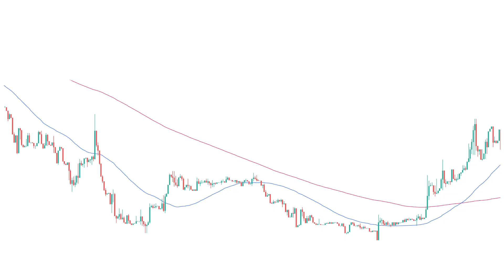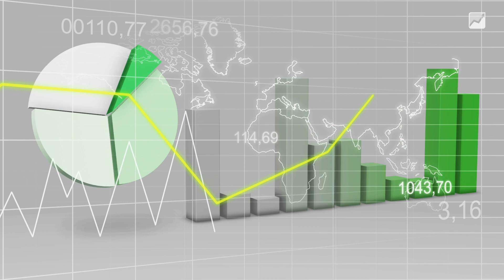MOYENNES MOBILES : comment les utiliser en TRADING ?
↓ PLUS D'INFOS ↓

La moyenne mobile est en effet un des nombreux indicateurs utilisés dans l’analyse technique. Elle permet de mettre en avant la direction et l’évolution d’un actif, une bonne interprétation peut donc aider à la prise de décisions avisées en matière de trading.
Comment les interpréter ? Comment les utiliser dans votre trading ? Découvrez des éléments de réponses dans cette vidéo !

Chapitres :
00:00 : Introduction
00:43 : Définition d'une moyenne mobile
01:27 : Différents types de moyennes mobiles
03:05 : Comment interpréter les moyennes mobiles
04:06 : Associer à d'autres indicateurs
04:56 : En résumé

2️⃣ TRADER RENTABLE : Doubler vos revenus et dégager une rente mensuelle ▷

💰 À PROPOS DE ALTI TRADING

👨‍👦‍👦  REJOIGNEZ DES MILLIERS DE TRADERS RENTABLES

👌  LIEN POUR PARTAGER cette vidéo